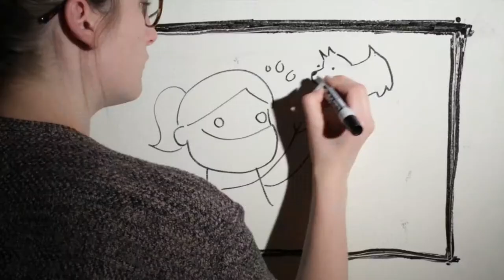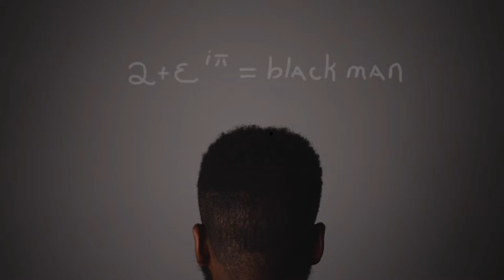RMU'15 Film Festival Reel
Highlight Reel of Robert Morris University's 2015 Film Festival.